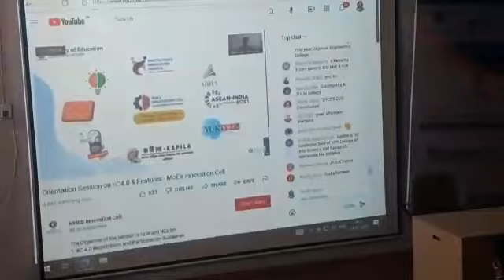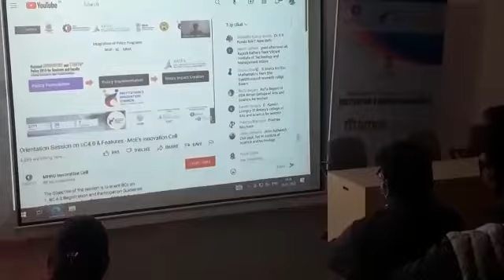Orientation Programme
Welcome to the Pharma e-Class, an official YouTube Channel of Smriti College of Pharmaceutical Education, Indore that consist of Teaching and Learning videos of B. Pharmacy and M. Pharmacy Subjects with innovative concepts.
COVER ALL PHARMA SUBJECTS
Advanced Instrumentation Techniques,
Biochemistry,
Biopharmaceutics and Pharmacokinetics,
Biostatistics and Research Methodology,
Remedial Biology,
Communication skills,
 Computer Aided Drug Design,
Cell and Molecular Biology,
Computer Applications in Pharmacy,
 Cosmetic Science,
Dietary Supplements and Nutraceuticals,
Environmental sciences,
 Experimental Pharmacology,
Industrial Pharmacy,
Instrumental Methods of Analysis,
Medicinal Chemistry,
Novel Drug Delivery System,
Pathophysiology,
Pharma Marketing Management,
Pharmaceutical Analysis,
Pharmaceutical Biotechnology,
Pharmaceutical Engineering,
Pharmaceutical Inorganic Chemistry,
Pharmaceutical Jurisprudence,
 Pharmaceutical Microbiology,
Pharmaceutical Organic Chemistry,
Pharmaceutical Regulatory Science,
Pharmaceutics,
Pharmacognosy and Phytochemistry,
Pharmacology,
 Pharmacovigilance,
Pharmacy Practice,
Physical Pharmaceutics,
Practice School,
Quality Assurance,
 Quality Control and Standardization of Herbals,
Remedial Mathematics,
Social and Preventive Pharmacy,